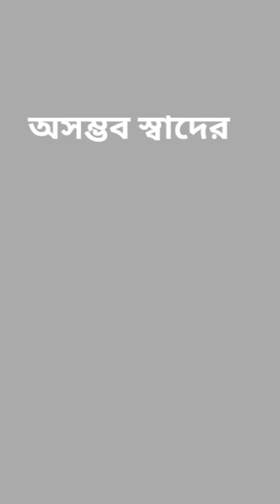গরম ভাতের সাথে মজার এই খাবারটা খেলে ফার্মেসী যাওয়ার রাস্তা ভুলে যাবেন অচিরেই